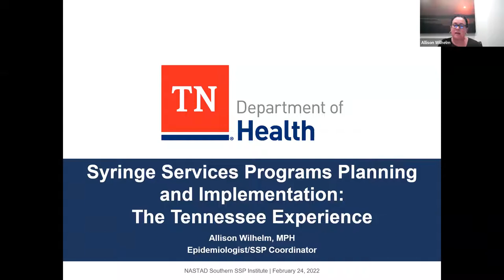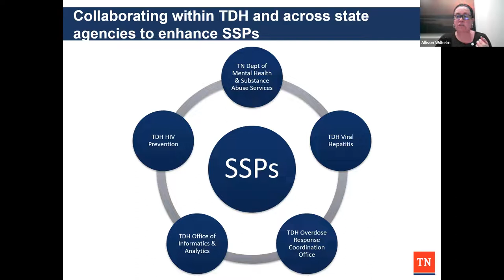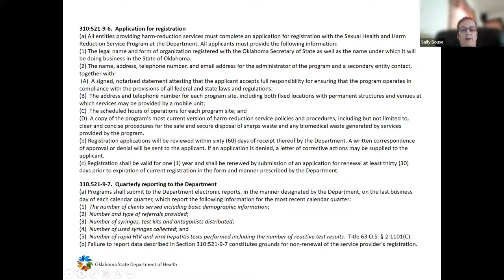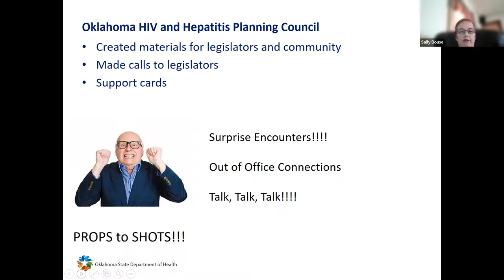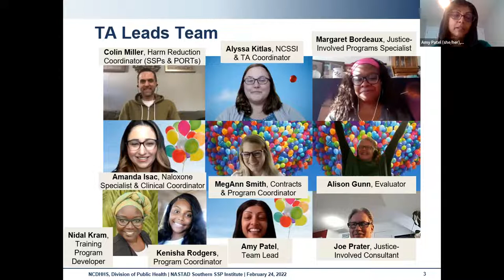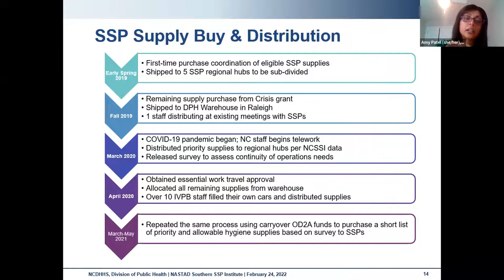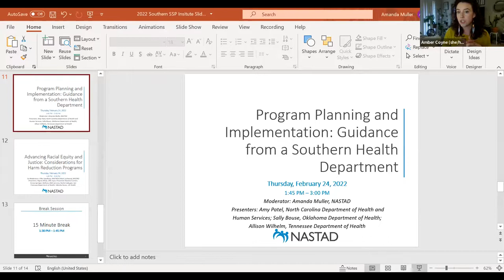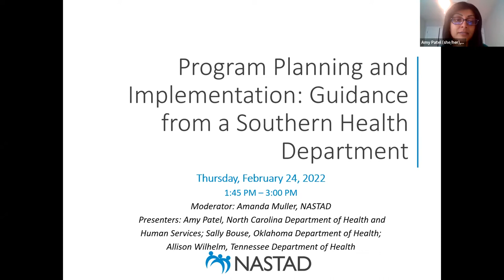Program Planning and Implementation: Guidance from a Southern Health Department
Breakout Session of Day 2 of the 2022 Southern Syringe Services Programs (SSP) and Drug User Health Institute

Moderator: Amanda Muller, NASTAD

Presenters: Amy Patel, North Carolina Department of Health and Human Services; Sally Bouse, Oklahoma Department of Health; Alison Wilhelm, Tennessee Department of Health

With increased federal attention to the drug use and overdose crisis it is becoming increasingly common for Health Departments to be tasked with creating, strengthening, and supporting Syringe Services Programs. This panel explores the role of Health Departments, the need for partnerships with community-based groups, and coordinated planning and implementation of SSPs and Drug User Health programs.